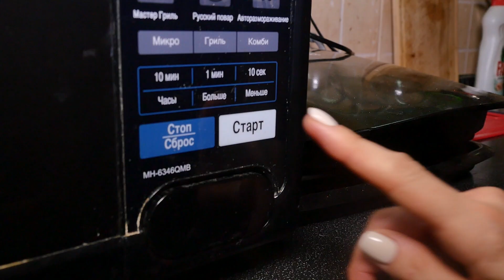Шахтёрский торт: история и рецепт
Этот десерт для ценителей настоящего шоколада. История торта удивительная. Рецепт был разработан в 60-х годах на Луганской кондитерской фабрике. Оригинальный рецепт настоящая загадка, но причина по которой так произошло отнюдь не таинственна. Все торты в советское время готовились по ГОСТу, а Шахтерский делали по ТУ - техническим условиям. Именно поэтому Рецептура не занесена в реестры, но известно, что торт готовился без выпечки и без муки. Кто его пробовал, не мог забыть вкус - орехи и чернослив залитые шоколадом, с добавлением цедры и сгущенного молока.